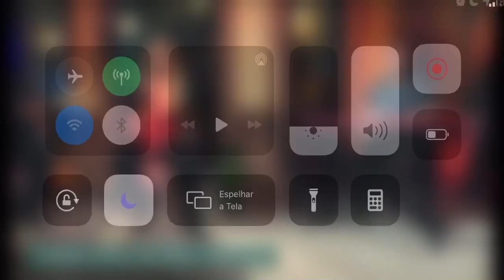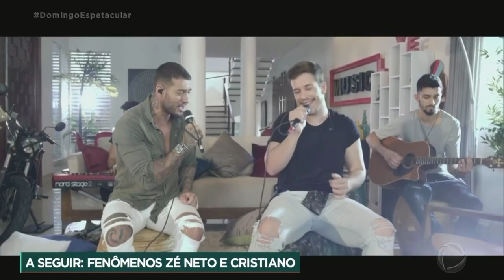O cara dos hits - Henrique Casttro no Domingo Espetacular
Confira a matéria sobre os compositores responsáveis pelos hits da música brasileira. "Verdadeiras máquinas de criar sucesso" - O cantor e compositor Henrique Casttro é destaque na reportagem do @domingoespetacular, na @recordtvoficial.